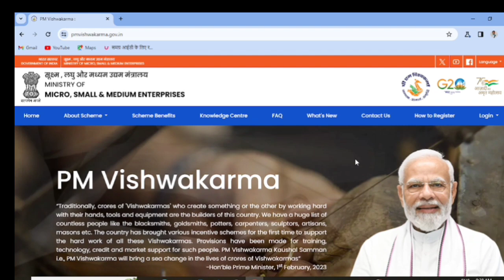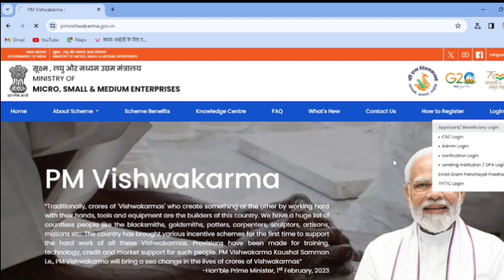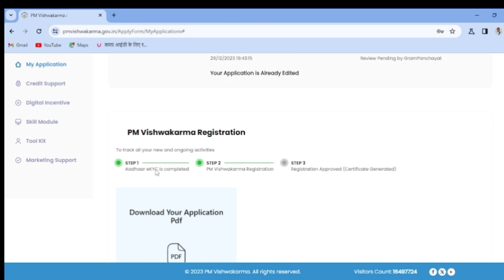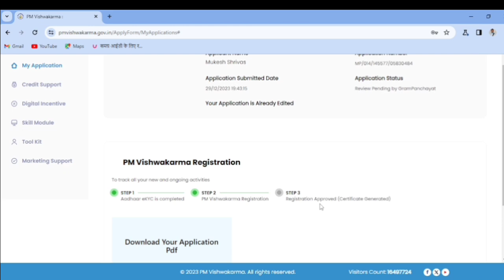how to check status pm vishwakarma yojana ll status check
how to check status pm vishwakarma yojana ll pm vishwakarma yojana status check
pm vishwakarma yojana ll pm vishwakarma yojana loan ll pm vishwakarma yojana 1 lakh
pm vishwakarma yojana ll pm vishwakarma yojana online apply ll
pm vishwakarma yojana ka form kaise bharen
pm vishwakarma biometric problem
pm vishwakarma
pm vishwakarma father name problem
pm vishwakrma yojana telugu
pm vishwakrma yojana yojana online apply kannada
pm vishwakarma yojana scheme
pm vishwakarma yojana csc login
pm vishwakarma registration
pm vishwakarma yojana apply kaise kare
vishwakarma yojana,
pm vishwakarma yojana how to apply,
vishwakarma shram yojana online kaise kare
pm vishwakarma yojana avedan kaise kare
pm Vishwakarma Yojana online registration 2023
pm vishwakarma scheme 2023
pm vishwakarma yojana login
pm vishwakarma scheme upsc
pm kisan
vishwakarma loan scheme apply online
pm vishwakarma csc vle
pm vishwakarma scheme in tamil
pm vishwakarma yojana online apply 2023 last date
pm Vishwakarma kaushal saman yojana,
pm vishwakarma
pm vishwakarma yojana online apply 2023
pm vishwakarma scheme 2023 in hindi
pm vishwakarma gov in
pm vishwakarma yojana details
pm vishwakarma login
pm vishwakarma csc vle login
pm vishwakarma csc login
pm kisan
pm vishwakarma yojana kya hai | CSC VLE  को क्या करना होगा इस योजना के तहत | complete guideline
How to apply Pm Vishwakarma Yojana 2023
AD Technical Help desk
ad teknical help disk
pm vishwakarma yojana
,pm vishwakarma scheme
,vishwakarma yojana kya hai
vishwakarma yojana ka form kaise online karen
pmvishwakarma_yojona
Vishwakarma scheme csc
विश्वकर्मा योजना ऑनलाइन फॉर्म
विश्वकर्मा योजना महाराष्ट्र
विश्वकर्मा योजना सिलाई मशीन
पीएम विश्वकर्मा योजना लोन कैसे ले
विश्वकर्मा योजना राजस्थान
पीएम विश्वकर्मा योजना ऑनलाइन अप्लाई 2023
Vishwakarma
विश्वकर्मा श्रम सम्मान योजना Form PDF
विश्वकर्मा श्रम सम्मान योजना Last Date
श्रम रोजगार योजना ऑनलाइन फॉर्म UP
Pm vishwakarma yojana
विश्वकर्मा श्रम सम्मान योजना 2023
विश्वकर्मा श्रम सम्मान योजना का प्रमाण-पत्र
PM Vishwakarma Yojana
कैसे करें आवेदन
सबसे पहले आधिकारिक वेबसाइट pmvishwakarma.gov.in पर जाएं।
यहां Apply Online लिंक पर क्लिक करें।
पीएम विश्वकर्मा योजना में रजिस्ट्रेशन करें।
रजिस्ट्रेशन नंबर और पासवर्ड आपके मोबाइल पर SMS से आ जाएगा।
इसके बाद रजिस्ट्रेशन फॉर्म को अच्छी तरह से पढ़कर पूरा भरें।
vishwakarma shram samman yojana 2023
vishwakarma yojana online registration
:- pm vishwakarma yojana kya hai
:- प्रधानमंत्री विश्वकर्मा योजना का लाभ कैसे लें
:- PM Vishwakarma Yojana
:- PM Vishwakarma Yojana  online form fill up
:- PM Vishwakarma Yojana  father name problem